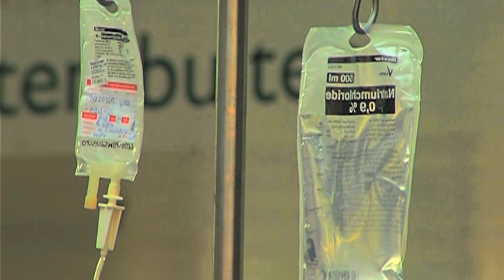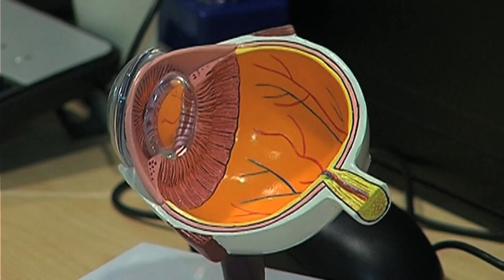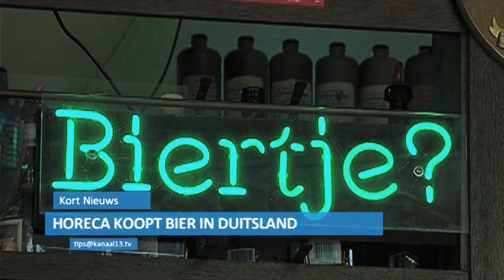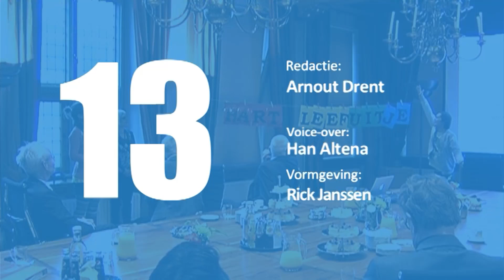140110 Kijk Kanaal 13 HD